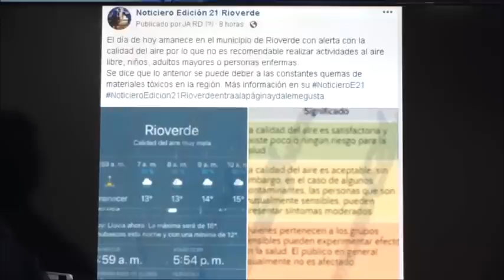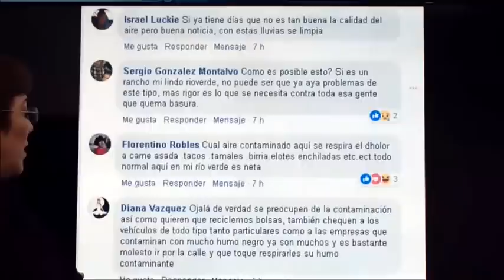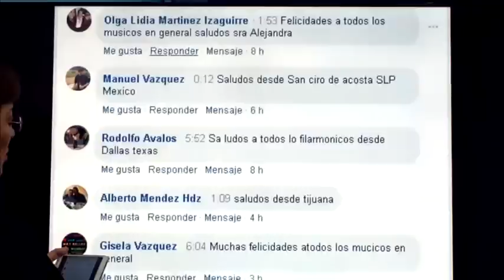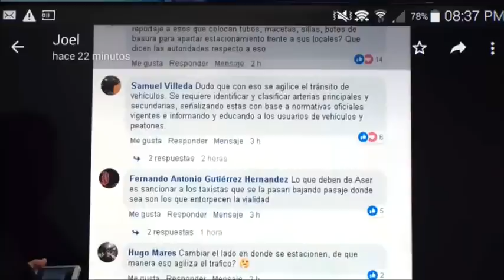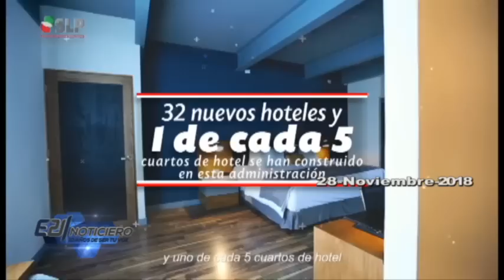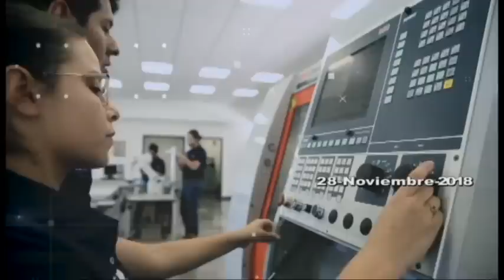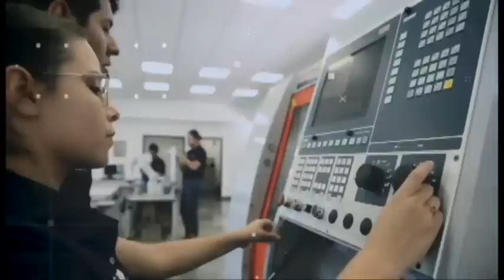NOTICIERO E21 MIERCOLES 28 NOVIEMBRE 2018